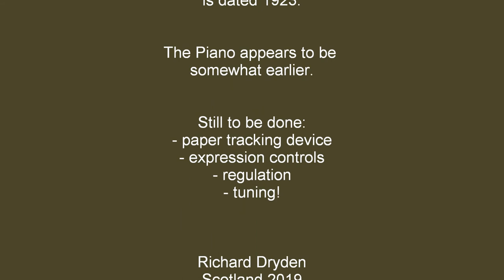Pianola restoration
This is a series of still images of an upright pianola being restored between March 2018 and March 2019. Towards the end of the sequence are some short videos of the restored pianola playing paper rolls. This pianola first came into my possession 50 years ago when I was a student. A couple of years later I gave it to a friend, and then last March it came back into my life. The main part of the restoration has been done, and now I need to attend to some of the  auxiliary systems such as the automatic paper tracking and expression controls. The pianola is approximately 100 years old.